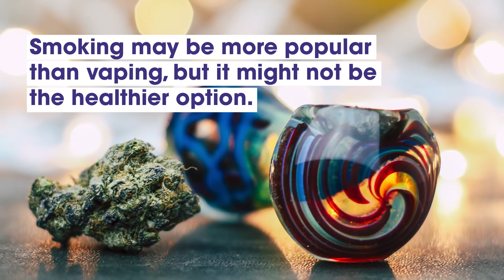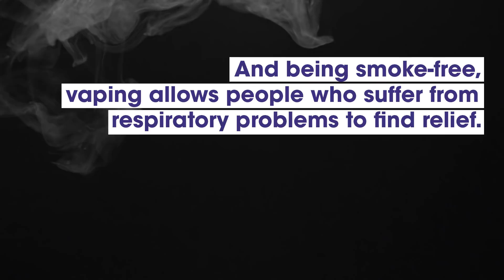Smoking vs. vaping, which one is better for you? | Weed Easy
In 2017, more than 90 percent of Canadians admitted to smoking weed, versus just 29 percent who vaped it. When consuming cannabis, which is better for you – smoking or vaping? Find out on this episode of Weed Easy, by The GrowthOp.

Welcome to Weed Easy! The educational video series that explains the science of marijuana – brought to you by TheGrowthOp.com. Whether you’re just getting into cannabis, or a seasoned cannabis connoisseur, tune into Weed Easy to learn more about the terms, elements, and effects of your bud.

Visit TheGrowthOp.com – the premium destination for cannabis news and views.

ABOUT THE GROWTHOP

Discover everything you need to know about cannabis, from health and lifestyle to business and investing. Stay up-to-date with engaging and insightful content from The GrowthOp, the premium destination for cannabis news and views.

The GrowthOp will follow all the news, trends and innovations within the cannabis industry both for medical and recreational use. Our goal is to keep you informed and educated while working to normalize cannabis.